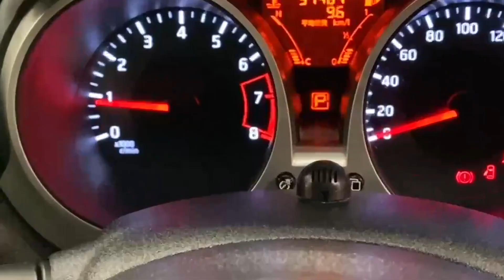9678 - Nissan Juke 1.5 AUTOMATIC RefId: 450747